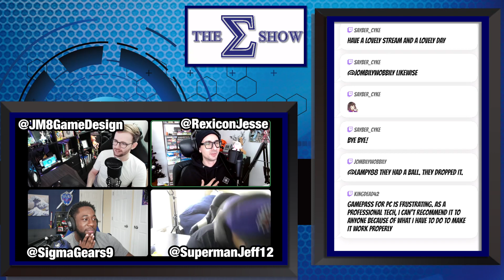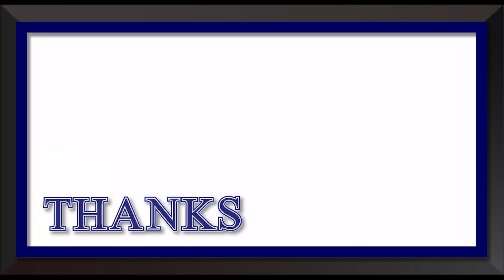The Sigma Show Ep 51 (Only M8s)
This week we talk about Xbox Game Pass adding even more value and new video game TV projects in the works!

Joined by @SupermanJeff12, @RexiconJesse, and @JM8GameDesign

Sundays 10:45am EST